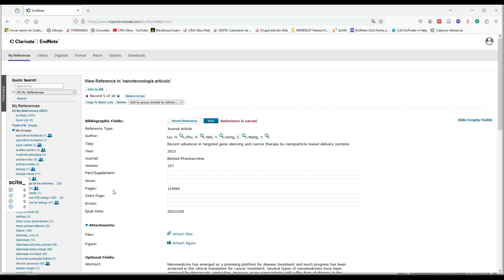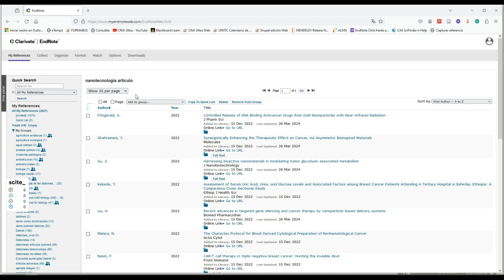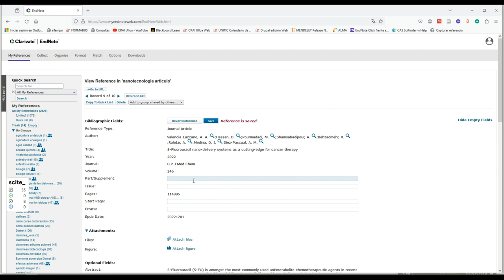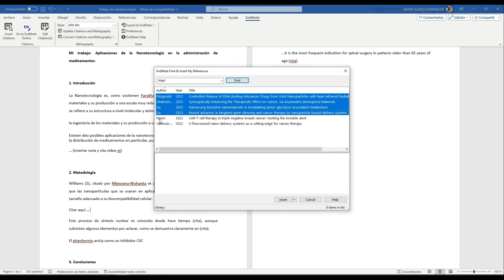EndNote en línea: cómo usar las Research Notes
En este vídeo explicamos cómo aprovechar el campo Research Notes (Notas de investigación) para recuperar un conjunto de referencias e insertarlas en nuestro trabajo académico. Esto es una solución al hecho de que el gestor EndNote web no nos permite desde el plugin de cita recuperar la estructura de los grupos.

Dedicado a Amadeo que nos planteó la duda. ¡Suerte con tu Tesis! 😉